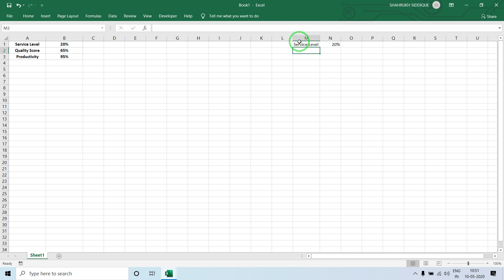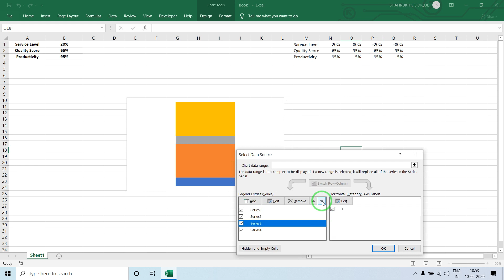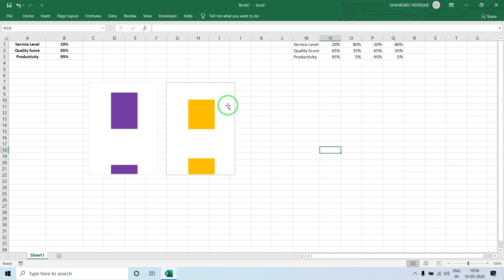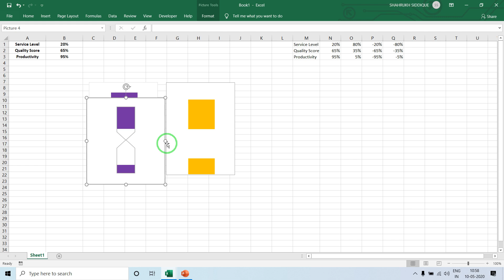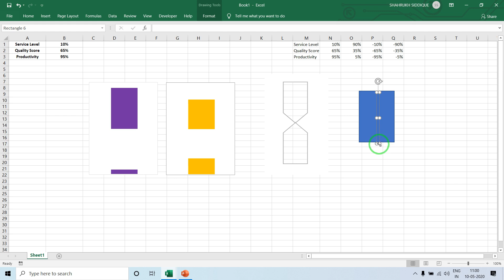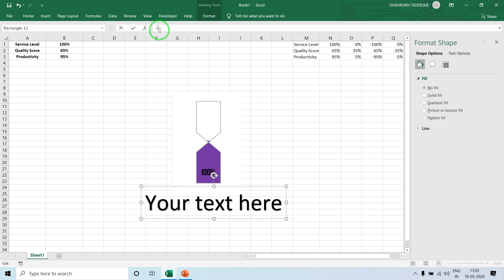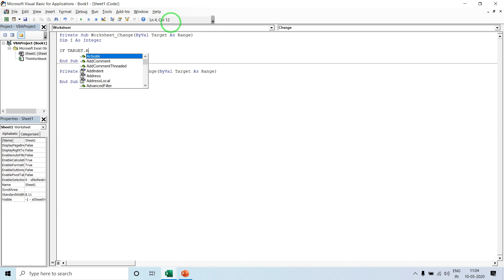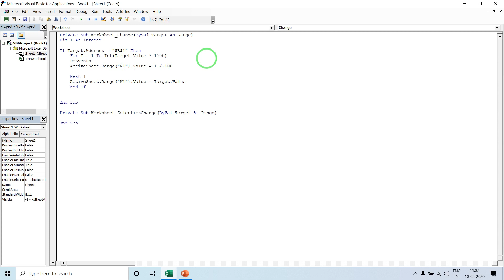53 Info graphics Animated Hour Glass Chart in Excel